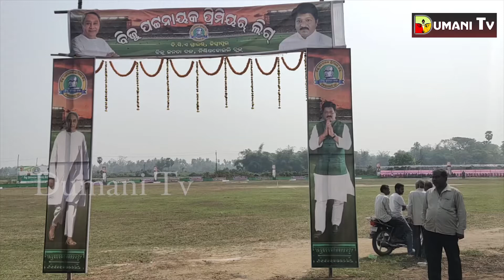Biju Patnaik Premier League Cricket Tournament inaugurated.